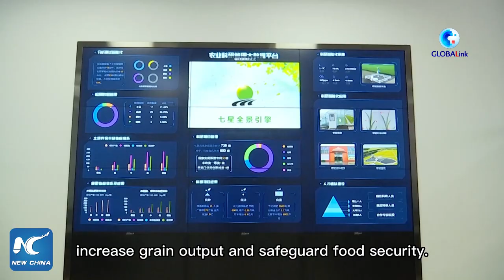GLOBALink | China upgrades farming technology to protect black soil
The precious black soil is largely found in northeast China. It is crucial to China's food supply. What measures have been taken to better protect the black soil?